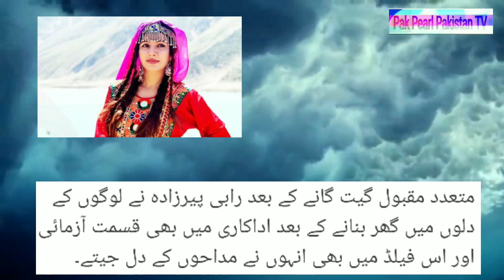رابی پیرزادہ کا شوبز چھوڑنے کا اعلان.v rabi pirzada news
رابی پیرزادہ کا شوبز چھوڑنے کا اعلان
معروف گلوکارہ و اداکارہ رابی پیرزادہ نے لوگوں کے تلخ رویوں اور اپنی ذاتی ویڈیوز لیک ہونے کے بعد شوبز چھوڑنے کا اعلان کردیا۔
رابی پیرزادہ نے 2004 سے کیریئر کا آغاز کیا تھا، انہوں نے ابتدائی طور پر بطور گلوکاری اپنے کیریئر کا آغاز کیا۔
متعدد مقبول گیت گانے کے بعد رابی پیرزادہ نے لوگوں کے دلوں میں گھر بنانے کے بعد اداکاری میں بھی قسمت آزمائی اور اس فیلڈ میں بھی انہوں نے مداحوں کے دل جیتے۔
رابی پیرزادہ نے ڈراموں کے علاوہ فلموں میں بھی اداکاری کے جوہر دکھائے، ساتھ ہی وہ ماڈلنگ بھی کرتی دکھائی دیں۔
گزشتہ چند ماہ سے وہ سوشل میڈیا پر بھارت کی جانب سے مقبوضہ کشمیر کی خصوصی حیثیت ختم کیے جانے کے بعد متحرک دکھائی دیں اور وہ آئے دن وادی کے لوگوں کے ساتھ اظہار یکجہتی کرتی دکھائی دیں۔

رابی پیرزادہ نے بطور گلوکارہ کیریئر کا آغاز کیا تھا—اسکرین شاٹ
گزشتہ ماہ سوشل میڈیا پر ’سانپِ اژدھوں اور مگر مچھوں‘ کے ساتھ ان کی ایک ویڈیو بھی وائرل ہوئی تھی، جس کے بعد ان پر پنجاب کے محکمہ جنگلی حیات نے وائلڈ لائف ایکٹ کے تحت مقدمہ دائر کرتے ہوئے ان کے خلاف قانونی کارروائی کی تھی۔
چند روز قبل رابی پیرزادہ کی چند ذاتی ویڈیوز سوشل میڈیا پر لیک ہوئی تھیں جس کے بعد وہ انتہائی دباؤ اور پریشان دکھائی دیں۔
ویڈیوز لیک ہونے کے بعد رابی پیرزادہ نے ایک انٹرویو میں  بتایا تھا کہ انہوں نے ویڈیوز اور تصاویر کے حوالے سے سائبر کرائم ایکٹ کے تحت کارروائی کی درخواست دے دی۔

رابی پیرزادہ نے اپنے انٹرویو میں بتایا کہ 'لیک ہونے والی ذاتی ویڈیوز اور تصاویر ان کے فون میں موجود تھیں، اور مذکورہ فون انہوں نے کچھ عرصہ قبل فروخت کیا تھا'۔
انہوں نے یہ بھی کہا کہ جہاں انہوں نے اپنا اسمارٹ فون فروخت کیا تھا ان کے خلاف بھی کارروائی کی درخواست دے دی۔
ممکنہ طور پر گلوکارہ کے فروخت شدہ فون میں موجود ڈیلیٹ کیا گیا مواد ریکور کرنے کے بعد لیک کردیا گیا تھا۔

گلوکارہ گزشتہ چند ماہ سے سوشل میڈیا پر مقبوضہ کشمیر کے عوام سے اظہار یکجہتی کے حوالے سے متحرک تھیں—فوٹو: انسٹاگرام
اس معاملے کے بعد اداکارہ دباؤ اور پریشانی کا شکار دکھائی دیں اور اب انہوں نے ایک ٹوئٹ کے ذریعے شوبز چھوڑنے کا اعلان کردیا۔
رابی پیرزادہ نے اپنی مختصر ٹوئٹ میں لکھا کہ ’میں رابی پیرذادہ شوبز سے کنارہ کشی اختیار کرتی ہوں ۔ اللہ تعالیٰ میرے گناہوں کو معاف کرے۔ اور میرے حق میں لوگوں کا دل نرم کرے‘۔
ساتھ ہی انہوں نے ایک مقدس آیت بھی لکھی، اداکارہ کے شوبز چھوڑنے کے اعلان پر ان کی ٹوئٹ پر کئی مداحوں نے دکھ کا اظہار کرتے ہوئے ان کا ساتھ دینے کا بھی عہد کیا۔

رابی پیرزادہ نے گلوکاری کے علاوہ اداکاری بھی کی—فوٹو: انسٹاگرام
اصل خبر پڑھیں